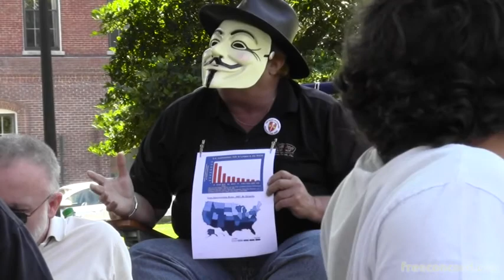Occupy NH GA 7/22/2012 (1/4)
General assembly of Occupy NH on July 22, 2012. The first GA held since a group which seceded at the previous GA incorporated the Occupy NH title with the secretary of state.